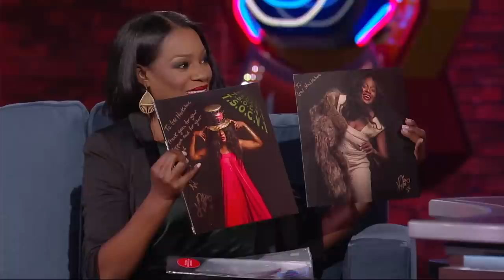CLOWNS to the Left; PUPPETS to the RIGHT? & Biden Laptop Founder OPENS UP | FULL EPISODE | Huckabee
On the Huckabee show, Ned Ryun opens up about his mission to identify the next wave of liberty-minded Americans and get them elected to public office. John Paul Mac Isaac was a computer repairman whose chance encounter with the son of President Joe Biden would change his life forever. Robby and Mia Graham created a faith-based café with a plant-based menu and their new documentary, "Revelations Café," tells their incredible story! Joel Meyers has performed on America's Got Talent, Penn and Teller: Fool Us, and more. Don't miss his performance! Singer Kim Tibbs credits her late father, Pastor Robert L. Tibbs, for her musical ability and her debut album produced seven #1 hits on the UK Soul Chart. Her new album is called, “The Science of Completion, Volume One.” Don’t miss her performance on Huckabee!

00:00 Intro
00:59 Monologue
6:56 Exclusive Interview with conservative activist Ned Ryun, CEO of American Majority
14:58 Robby and Mia Graham Share the Story of their faith-based café and the new documentary centered around it, “Revelations Café”
22:12 In Case You Missed It
27:00 Interview with John Paul Mac Isaac, owner of the shop where Hunter Biden’s laptop was abandoned
34:05 The Illusions of Joel Meyers
42:27 Exclusive Interview with Singer Kim Tibbs
45:45 Kim Tibb’s Live Performance of "Where Would I Be Without You"